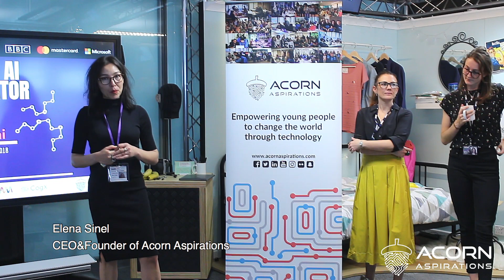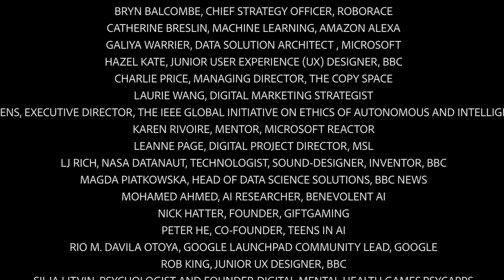TeensInAI2018-Accelerator-London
Acorn Aspirations in partnership with BBC, Mastercard, Microsoft, Wayra and Roborace ran a 2-week accelerator where young people aged 12-18 collaborated with mentors to develop artificial intelligence solutions that tackle some of world's pressing problems.
TeensInAI2018 sought to unlock young people’s entrepreneurial potential by inspiring them to get creative with coding and machine intelligence technology, as well as attend masterclass workshops in digital marketing, branding, APIs, lean UX and Business Model Canvas.

The purpose of this event was to equip young people with the tools that will enable them to become change-makers and entrepreneurs of their own lives.

Why Artificial Intelligence Hackathon for Teens?
Artificial Intelligence is disrupting lives at every aspect of our society. At Acorn Aspirations we believe teenagers should be part of this technological transformation and have an opportunity to create technology alongside the most innovative minds and tech creators. We know that young people learn best when they are equipped with the right tools and environment that nurture their creativity.

We design learning experiences that nurture entrepreneurship, innovation and creativity in young people. We develop future leaders – leaders that will be making tomorrow’s world a better place. We prepare young people for the jobs that do not yet exist. Young people that learn through our programmes WILL BE the ones to create those jobs.

Join us. Learn with us. Reinvent education with us!